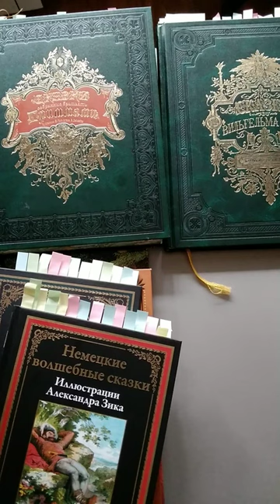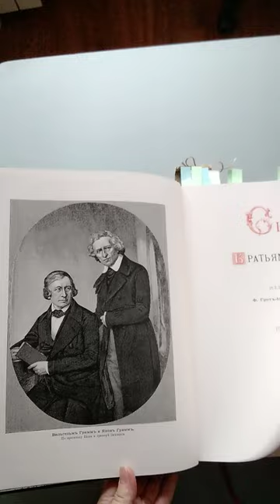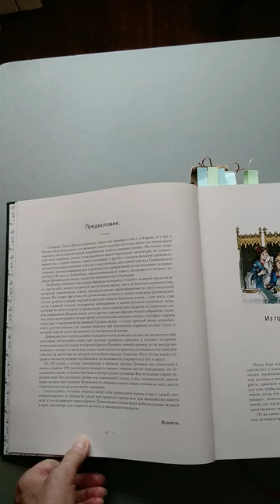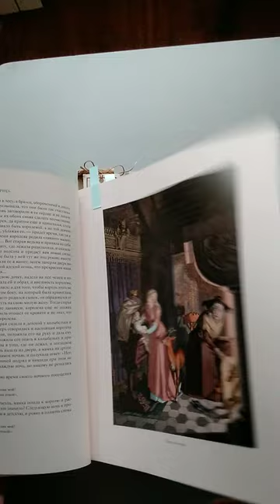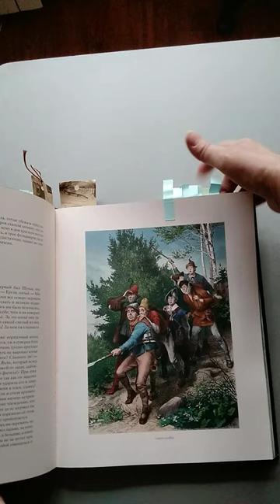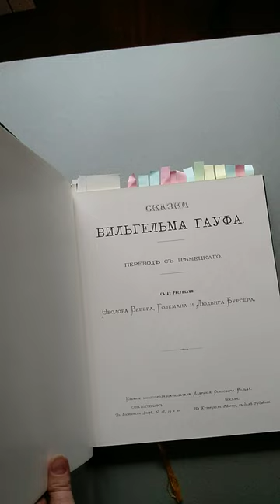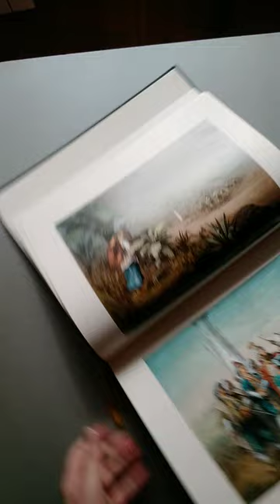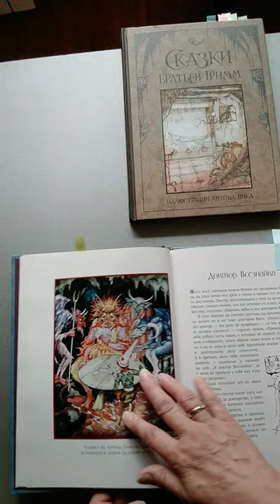Сказки братьев Гримм, издания из коллекции Aja